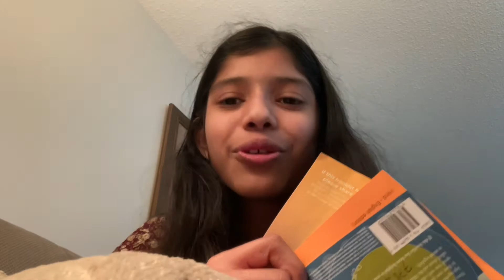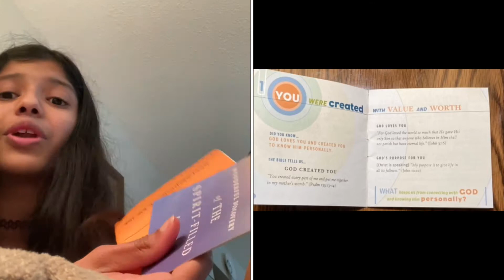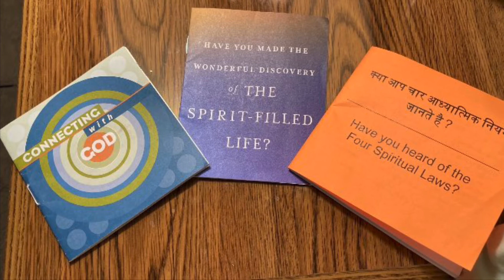“Share the Gospel in your high school”‼️| Leaf letters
Hey everyone! God bless yall🙌🏻 I hope you were touched by todays video and have the eager to spread the gospel around your school and around the world.

I recommend getting these bible leaf letters, hand them over to the people u meet like friends, family, colleagues etc. That’s the best way to encourage and let everyone experience the love of God.

Love, Angel.❤️🙌🏻🌸